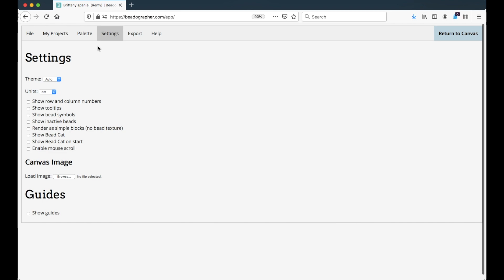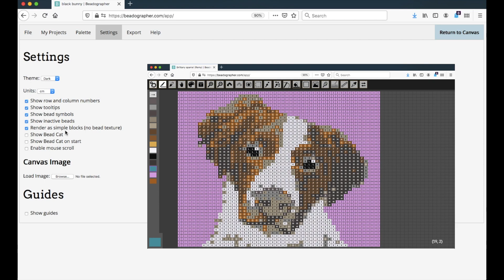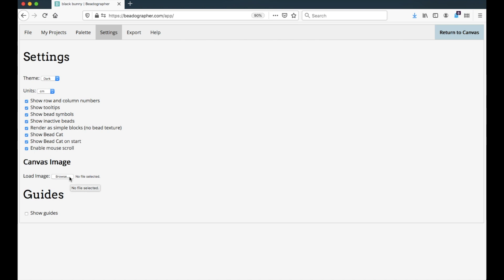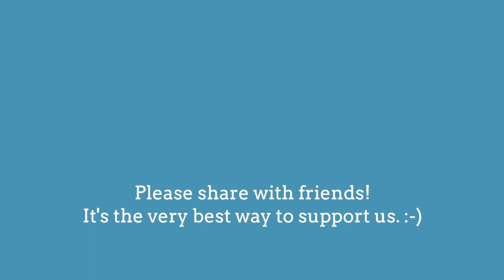ARCHIVED: 9.0 View settings (Part 1 of 2)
This video covers all the different view settings, including: how to change themes (auto, light, and dark); how to change measurements on the ruler tool; how show row and column numbers; how to show tooltips (the descriptions of the tools in the toolbar and beads in the palette); how to show bead symbols; how to see your pattern as "simple blocks" (a view setting that strips beads of their bead texture); how to show Bead Cat during a session and every time when starting; how to enable mouse scroll for quick navigation; and how to set horizontal and vertical guidelines.

See new patterns as they are added to the Pattern Library

As always, thoughts/feedback welcome!